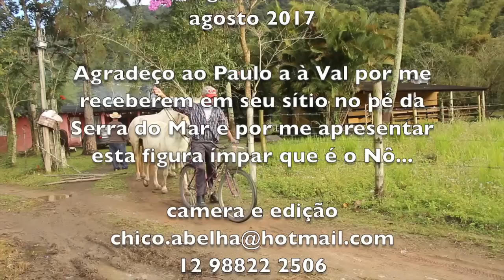NÔ - CARAGUATATUBA SP